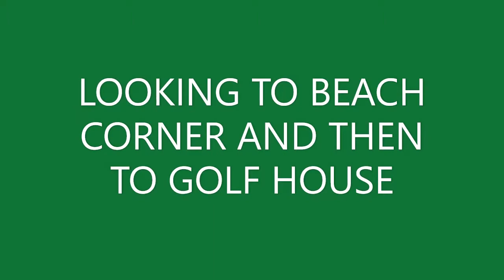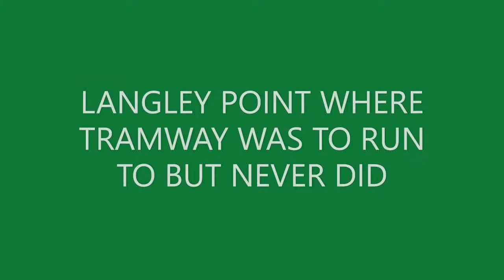EASTBOURNE AFTER THE TRAMS LEFT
ROUTE OF FORMER EASTBOURNE TRAMWAY